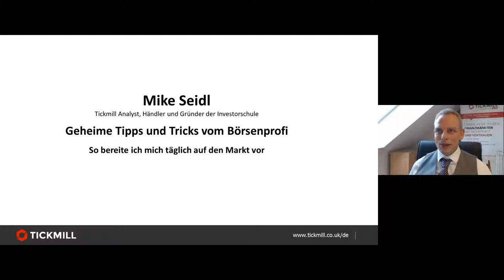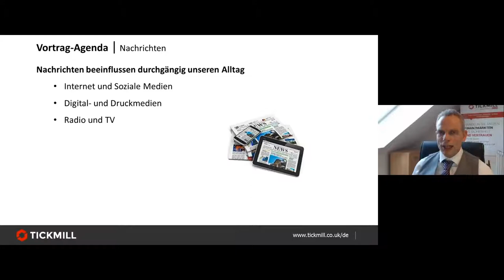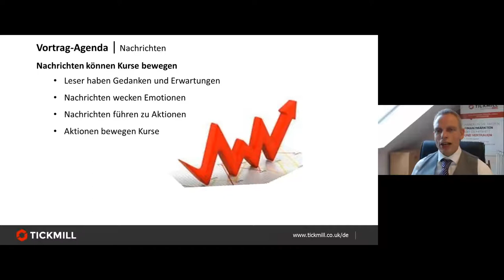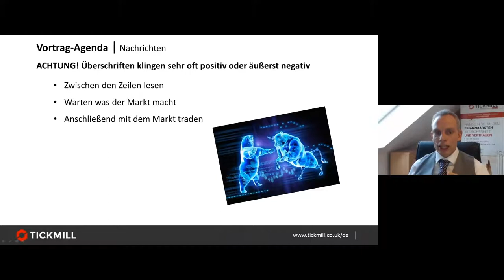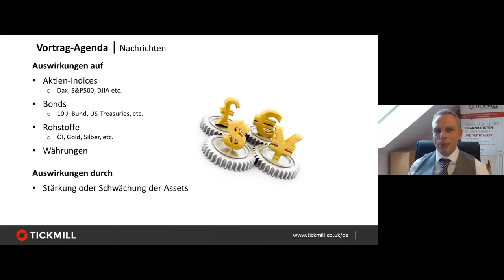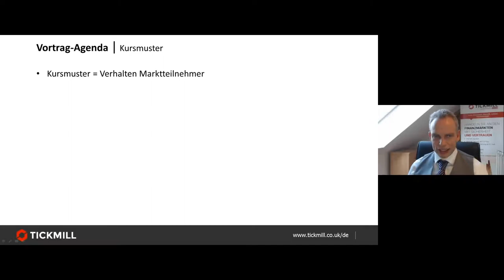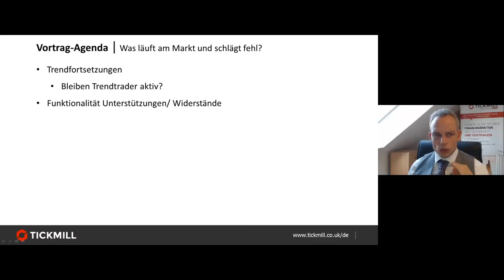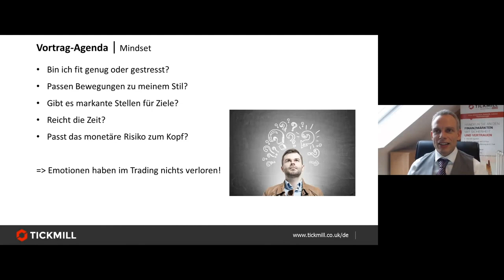Mike Seidl - Geheime Tipps & Tricks: So bereite ich mich täglich auf den Markt vor!